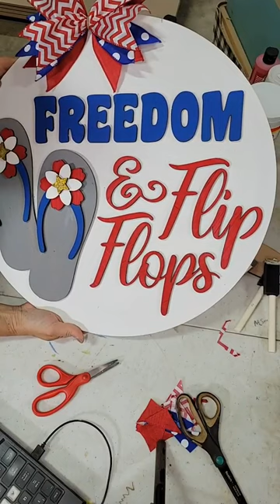Painting Freedom and Flip Flops Craft Kit of the Month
This is our Craft Kit of the Month for May 2022. The Craft Kit of the Month is a DIY subscription box where you get everything you need to DIY the door hanger or decor all in one box. And then we paint it Live together! This Freedom and Flip Flops door hanger included using mod podge and gold glitter for some cute stars